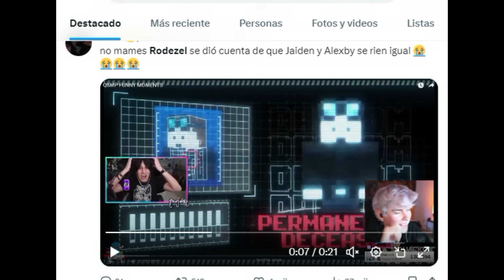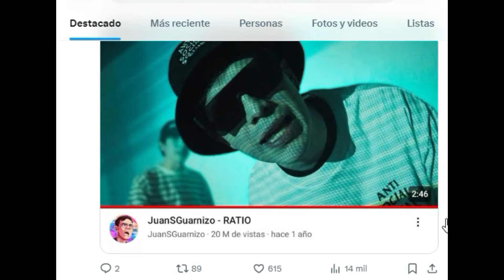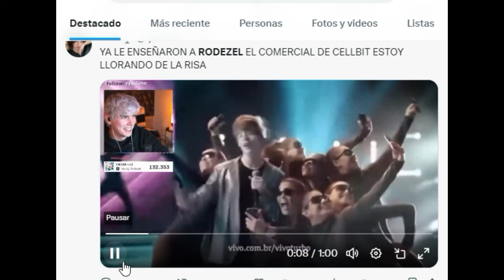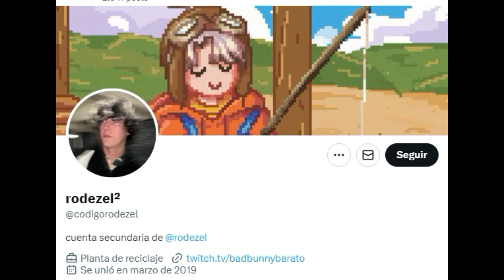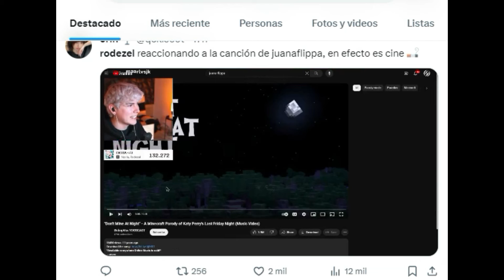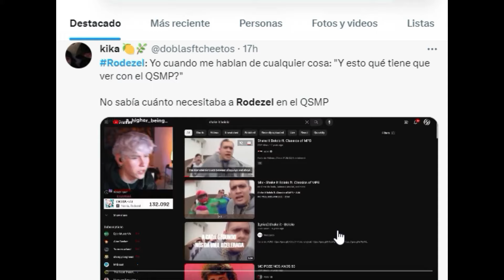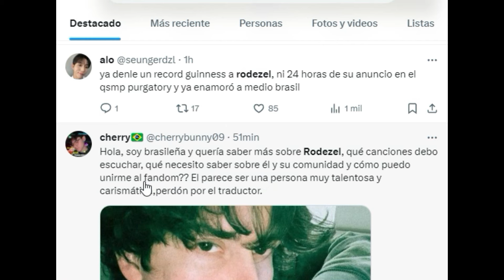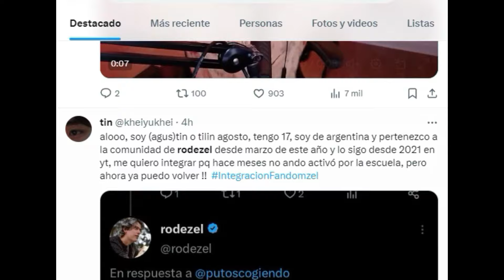RODEZEL ESTA DANDO MUCHO DE QUE HABLAR CON SU ENTRADA A PURGATORIO QSMP 2